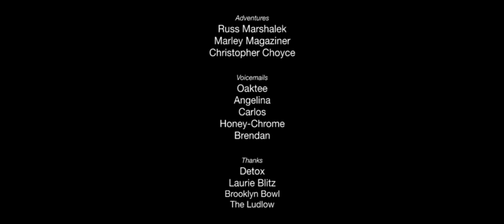Robyn - Missing U - A Message To My Fans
Directed by
Danilo Parra

Produced by
Lucy King
Mimi Packer

Milos Jacimovic
Michael Kirby Smith
Derek Sexton

Commissioner
Hannah TW

Executive Producer
Natalie Arnett

Sound Recordist
Louis Miller
Sound Mix
Dean White

Colorist
Jaime O'Bradovich

Adventures
Russ Marshalek
Marley Magaziner
Christopher Choyce

Voicemails
Oaktee
Angelina
Carlos
Honey-Chrome
Brendan

Thanks
Detox
Laurie Blitz
Brooklyn Bowl
The Ludlow
Production
RiffRaff + Anchor Light